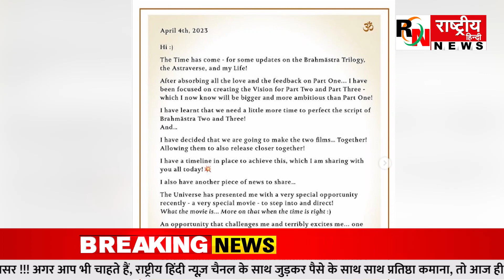डायरेक्टर अयान मुखर्जी ने अपनी सुपरहिट फिल्म 'ब्रह्मास्त्र' के अगले पार्ट्स को लेकर बड़ी जानकारी दी